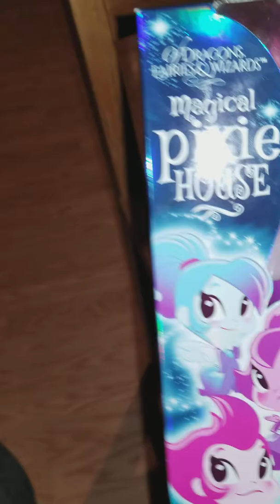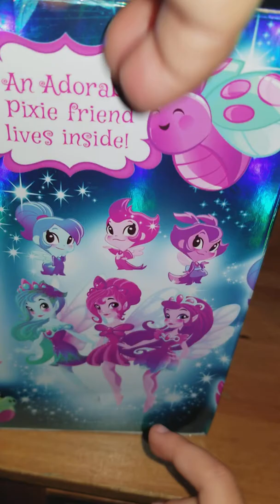Magical pixie House review😊